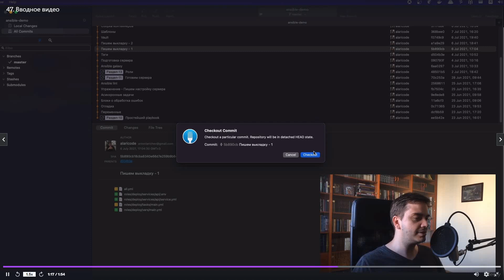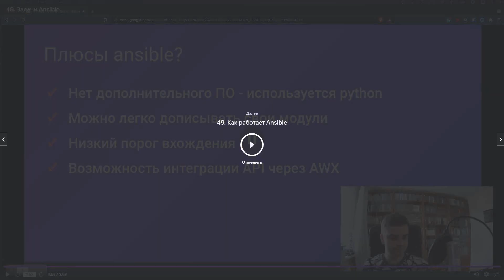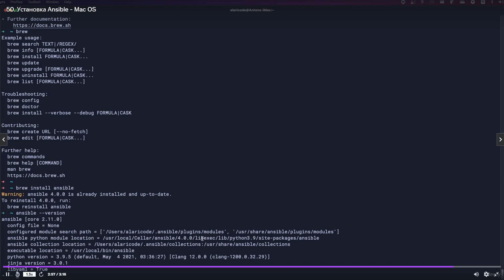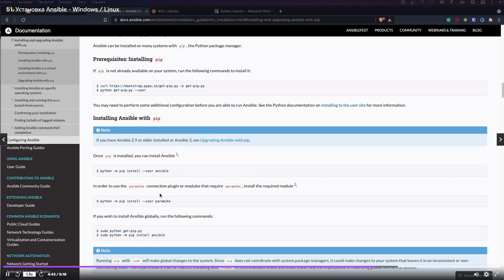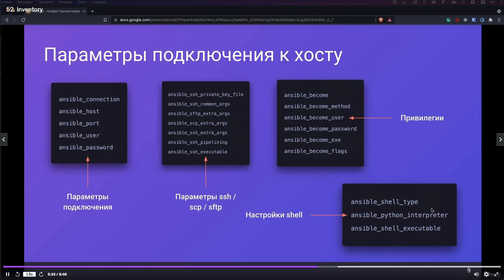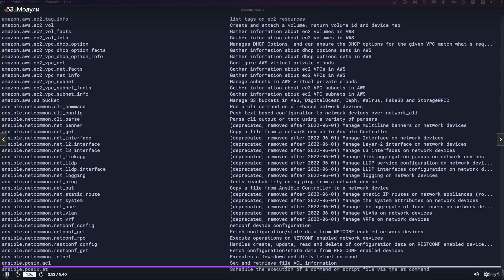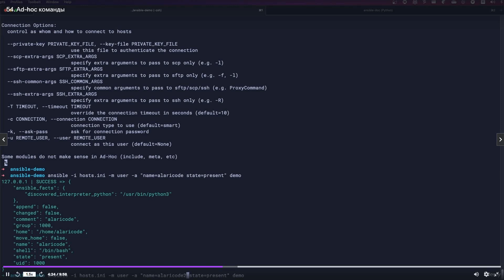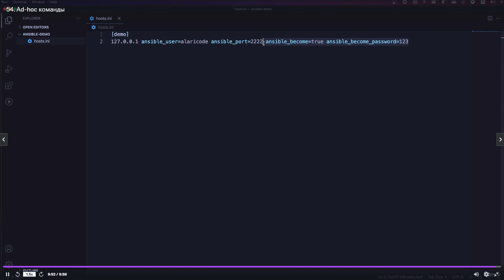9- Базовые понятия Ansible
Уважаемые зрители!
Заранее прошу прощения за качество записи и за полосу воспроизведения внизу, за задержки и подтормаживания. Видео приходилось перезаписывать с площадки Udemy, потому что её закрыли в РФ. А там немало курсов, за которые я заплатил деньги.
Видео были записаны где-то в 1.25 ускорении, а где-то в 1.5. Сделано это было для экономии времени записи (потому что запись каждого видео была сделана вручную). Вообще, записывать видео с площадки Udemy - это ещё то извращение: например, если включить автоматическое воспроизведение последующего видео, будет происходить аномалия с распараллеливанием звука на 2 пула, что порождает дублирование озвучки автора. Если видео кажется вам слишком быстрым, можно в самом Ютубе снизить скорость до 0.75х или 0.5х.
На некоторых видео вы увидите долгие паузы, вызванные медленной скоростью работы интернета из-за ВПН.
Если какие-то видео нуждаются обработке (например, нужно удалить фрагменты затяжных пауз) - пишите пожалуйста об этом в комментарии к видео с указанием таймлайна.

P.S.: способа чтобы скачать данные курсы с портала на просторах интернета я не нашёл((
Если у кого есть работающий способ - пишите пожалуйста в комментарии.
Эти курсы я методично записывал с захватом экрана, поэтому проделана колоссальная работа. Поэтому прошу помидорками не забрасывать ))  Только конструктивная критика :)